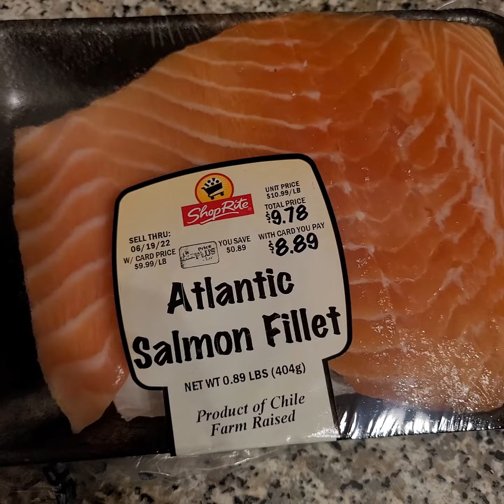Salmon seafood cooking